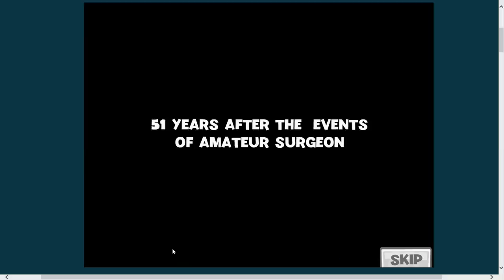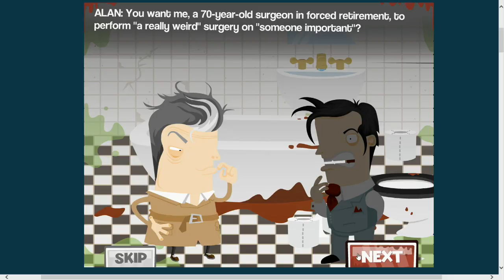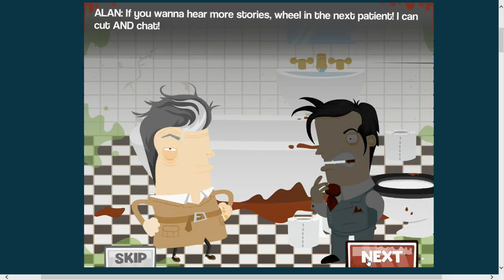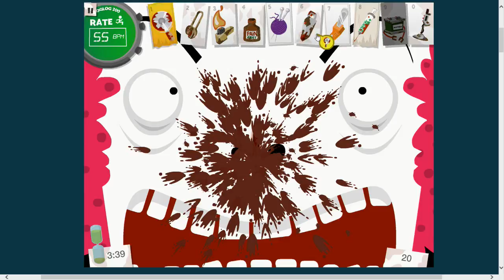Let's Play Amateur Surgeon 2! Part 1- The 70 Year-Old Surgeon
We are reunited with Alan Probe, and check to see if the old geezer still got it!